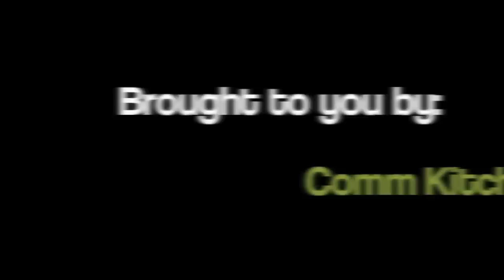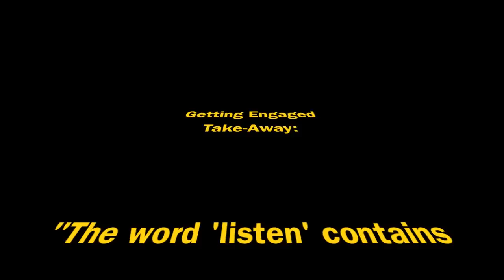Are You Living in a Social Media Bubble? #60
Are there any social media newbies left? How aware is the general public of social platforms? Russel Lolacher and Yukari Peerless sharing their thoughts from two very different experiences in social media environments.